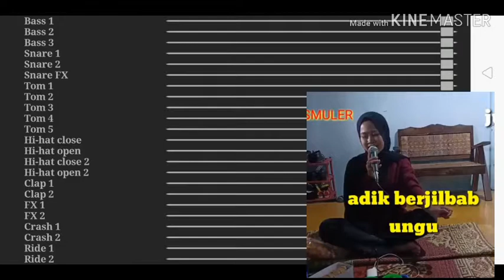ADEK BERJILBAB UNGU cover kendang android feat ORGAN SMULER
Disarankan menggunakan earphone/ headset